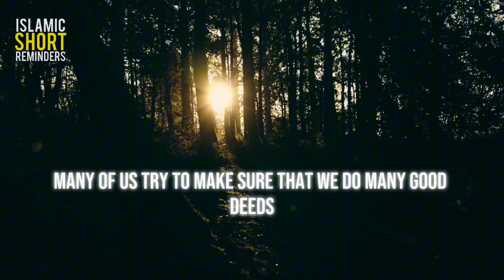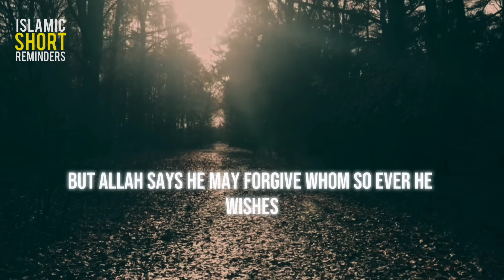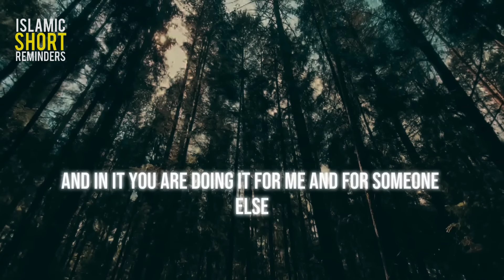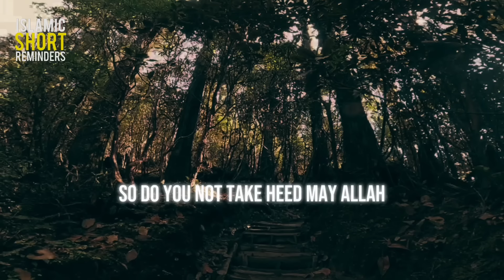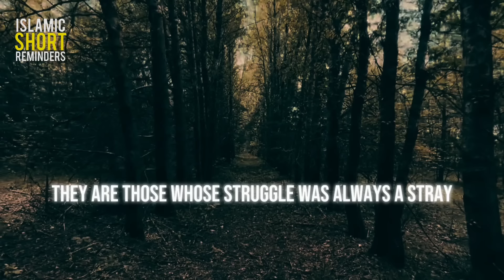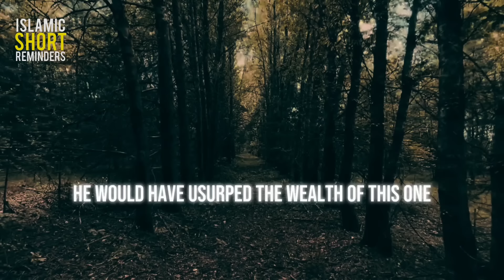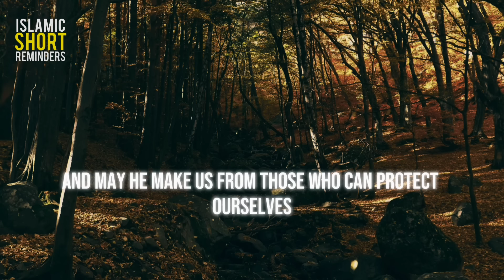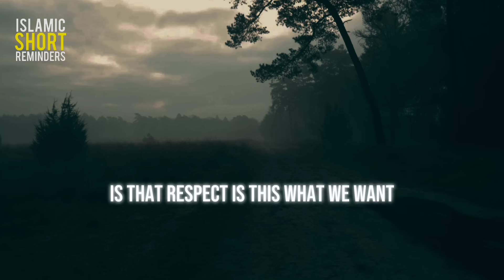The Devil's Plan: Escaping the Maze of Deception | Mufti Menk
The Devil's Plan: Escaping the Maze of Deception.

Motivational Speech Islam
Moral Islamic Stories In English
Motivational Islamic Quotes

In this video, Mufti Menk shares profound insights on the devil's plan to mislead and deceive us. The devil uses confusion and temptations to lure us into a maze of sin, but with the guidance of Islam, we can overcome these traps. Learn how to recognize the devil’s tricks and stay firm in your faith through the wisdom and advice of Mufti Menk. Stay strong on the path of righteousness and avoid the devil’s deceptions.